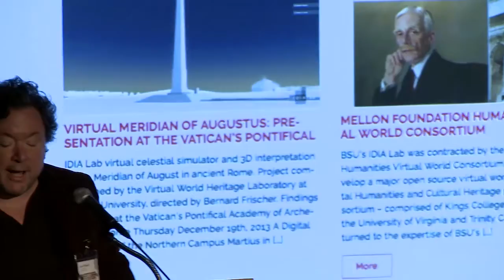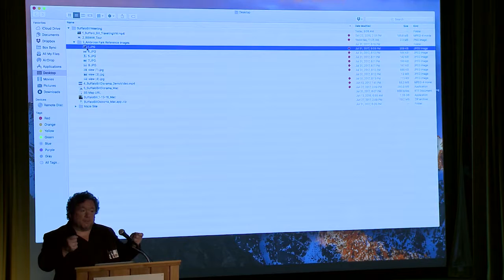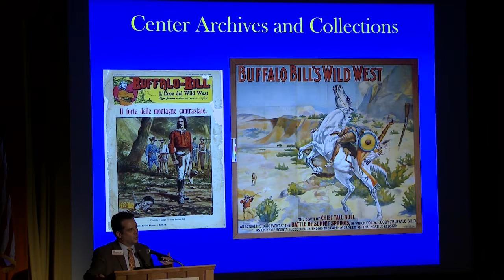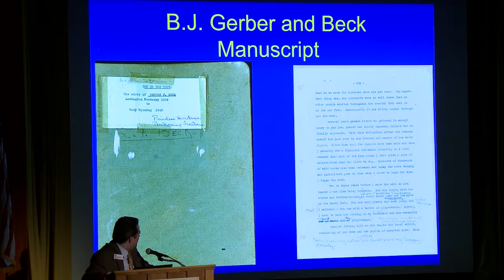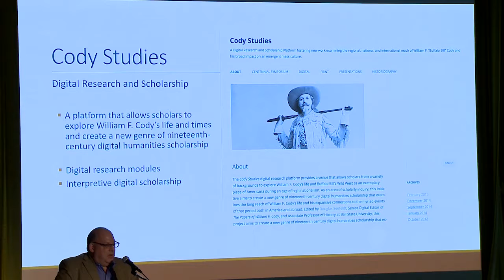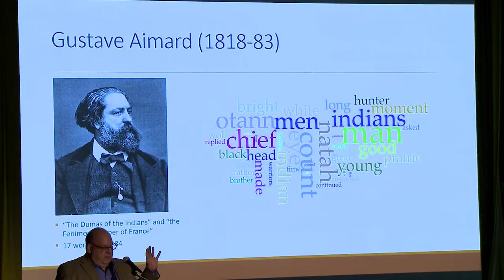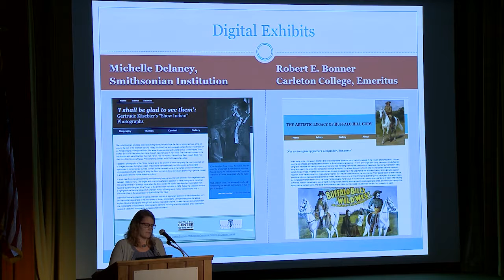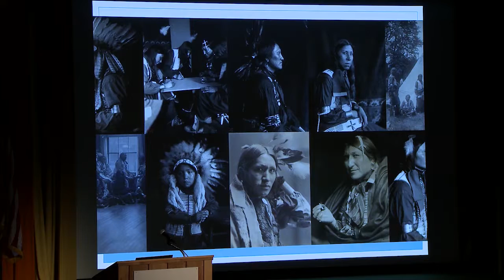Roundtable Discussion: "New Approaches to Cody Studies"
Session 10: New Approaches to Cody Studies

Michelle Delaney, M.F.A., Senior Program Officer for History and Culture, Office of the Provost, Smithsonian Institution. Moderator

John Fillwalk, M.F.A., Senior Director of the Institute for Digital Intermedia Arts [IDIA Lab] at Ball State University. "The Wild West Show in Virtual and Augmented Reality"

Jeremy Johnston, Ph.D., Tate Endowed Chair of Western History, the Goppert Curator of the Buffalo Bill Museum, and Managing Editor of the Papers of William F. Cody at the Buffalo Bill Center of the West. "Collaborating with George Beck and Buffalo Bill"

Douglas Seefeldt, Ph.D., Associate Professor in the Department of History and Research Director of the Digital Scholarship Lab at Ball State University. "Visualizing Buffalo Bill's Wild West in England"

Rebecca Wingo, Ph.D., Mellon Postdoctoral Fellow in Digital Liberal Arts at Macalester College. "Curating Buffalo Bill from Digital Archive to Digital Exhibit"